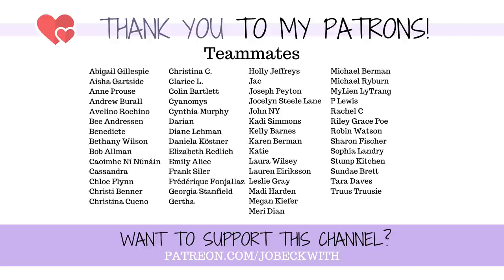bad news - they were wrong, no diagnosis still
I thought I had an answer, but we're not there...yet.
After over a decade of searching for a diagnosis, I still don't have one.
Here's why a diagnosis matters.

Jo Beckwith
3578 Hartsel Drive #615

MY STORY //

MY EQUIPMENT //